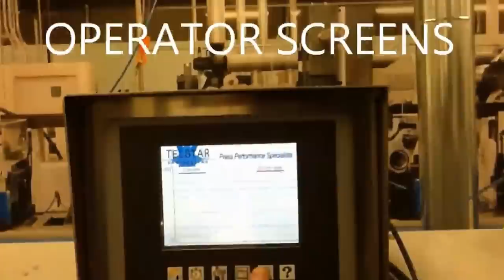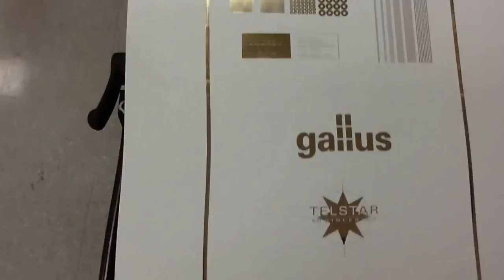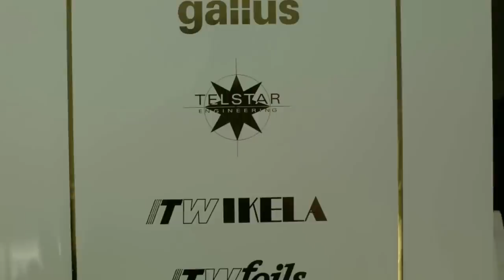hotstamping Gallus ECS 340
Hotstamping system that don't interfere with servo tension and can run auto registration
System has it's own rewind motor and unwind /rewind tension system and can be added on to ANY press